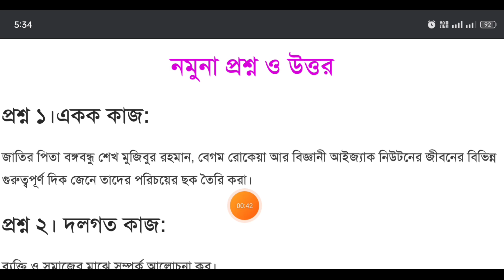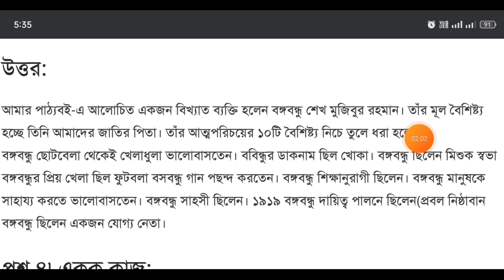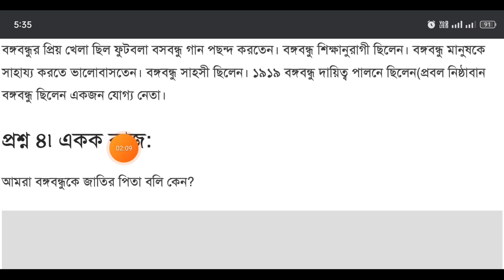৬ষ্ঠ শ্রেণির ষান্মাসিক মূল্যায়ন ২০২৪।ইতিহাস ও সামাজিক বিজ্ঞান। itihas o samajik biggan mullayon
৬ষ্ঠ শ্রেণির ষান্মাসিক মূল্যায়ন ২০২৪।ইতিহাস ও সামাজিক বিজ্ঞান। itihas o samajik biggan mullayon

class 6 half yearly exam 2024, class 6 sanmashik mullayon syllabus, ৬ষ্ঠ শ্রেণির অর্ধ বার্ষিক পরীক্ষা সিলেবাস, class 6 routine 2024, class 6 itihas o samajik biggan sanmashik mullayon, class 6 sanmashik mullayon 2024, class 6 itihas o samajik biggan mullayon 2024, class 6 mullayon porikkha 2024, ৬ষ্ঠ শ্রেণির ষান্মাসিক মূল্যায়ন ২০২৪, ৬ষ্ঠ শ্রেণির ইতিহাস ও সামাজিক বিজ্ঞান অর্ধ বার্ষিক পরীক্ষার প্রশ্ন, অর্ধ বার্ষিক পরীক্ষা, ষষ্ঠ শ্রেণির অর্ধ বার্ষিক পরীক্ষা ইতিহাস ও সামাজিক বিজ্ঞান